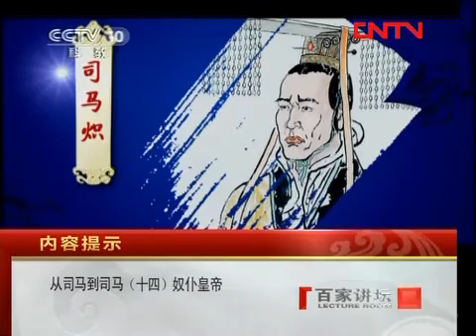youtube video #-gTmvdq1UwA